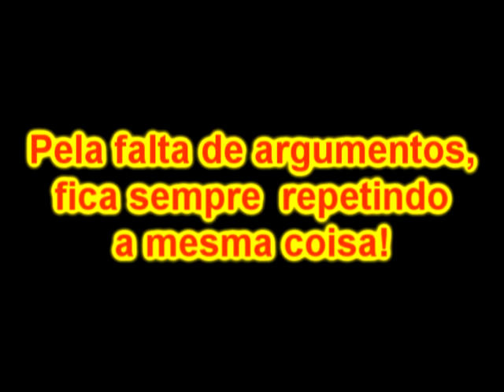Dilma, mil argumentos contra Serra